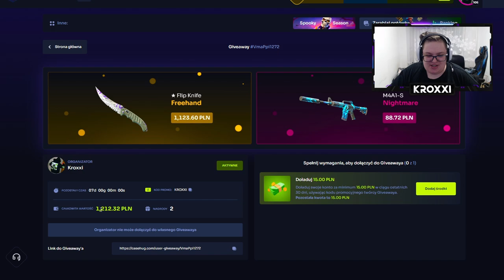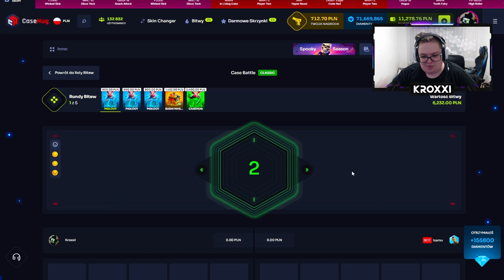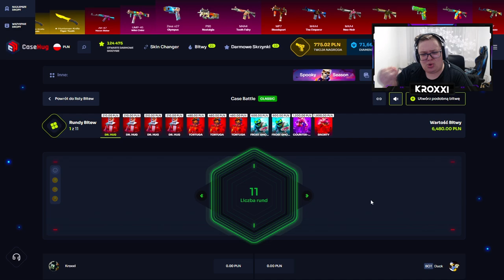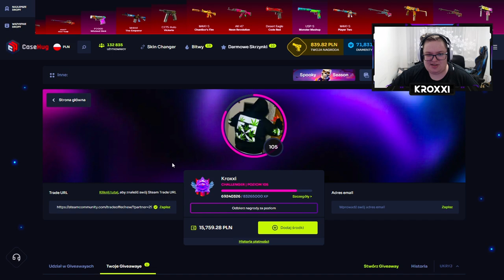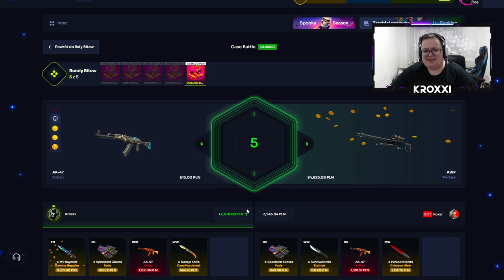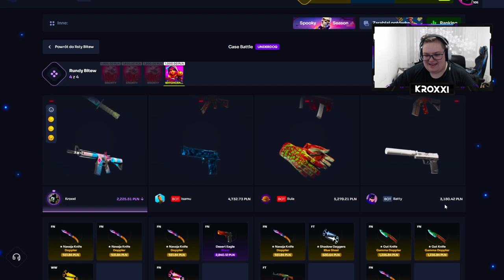CO TU SIĘ WYDARZYŁO?!?! - BITWA o 42.000 ZŁ! 😱 | CASEHUG 💸